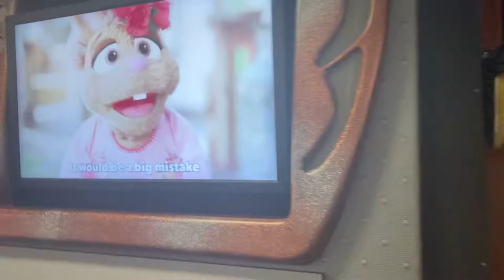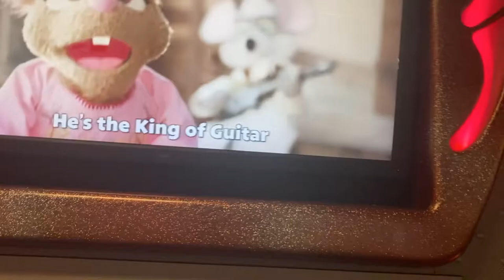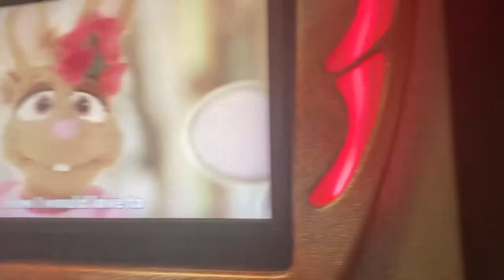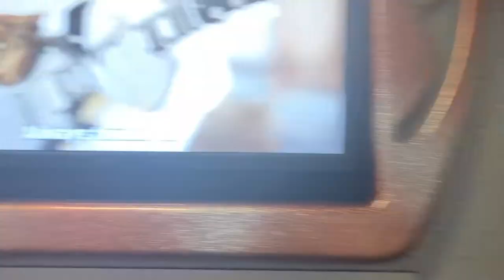Chuck E. Cheese's, Lakewood, CA: Show 1 (August Update), El Rey Guitarrista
A slightly better-ish song